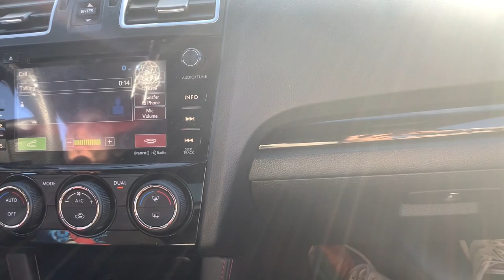Vlog (#1) Rollers & Leaf Smugglers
Our First Vlog! Let us know what you guys think in the comments, like if you want more vlogs.